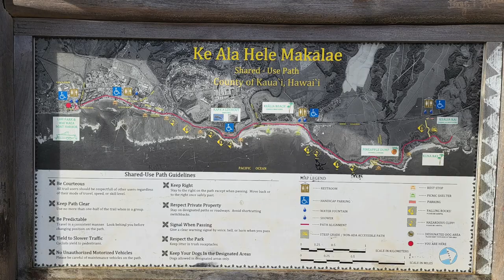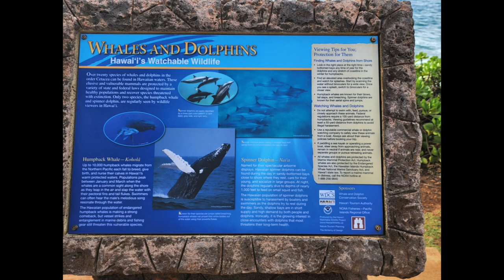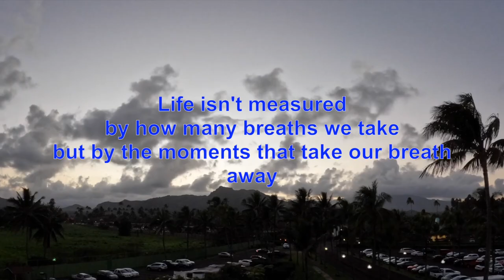kauai Kauai Hawaii You Gotta Do This (Bike Path) in HD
Journey with me to the island of Kauai, Hawaii!  This awesome island offers some of the most amazing beaches, and this bike path takes you along some of them!

Keep watching because somewhere in the video I'm going to show you a "secret" path which will take you someplace incredible!